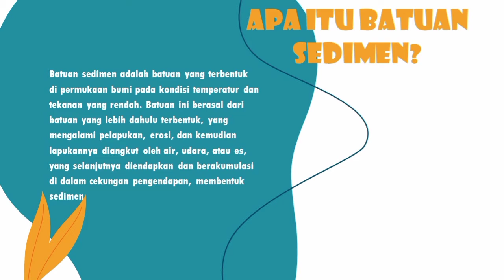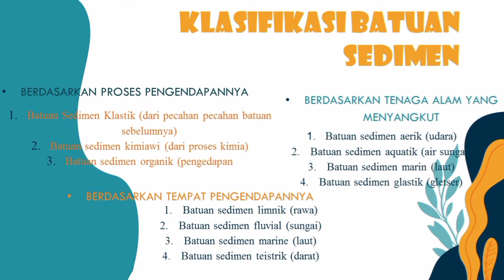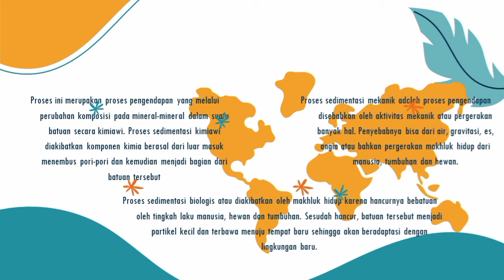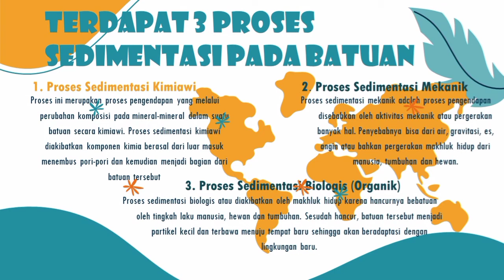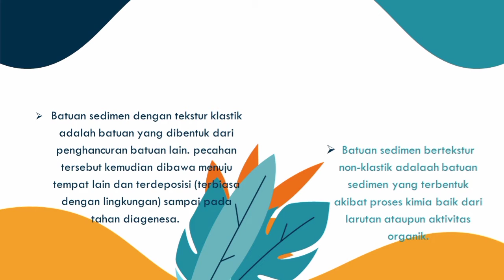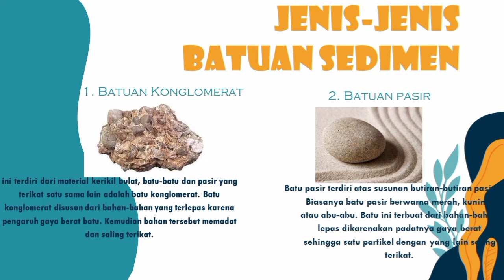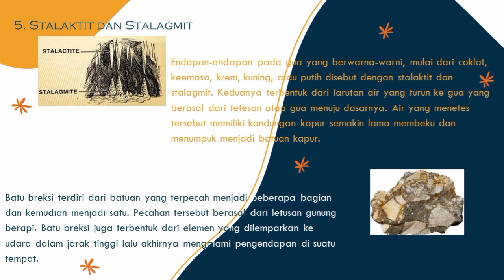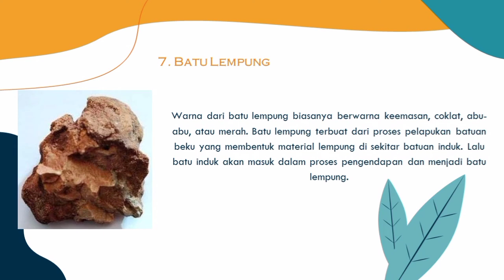BATUAN SEDIMEN (by. Wulan Sari Raya Agung)